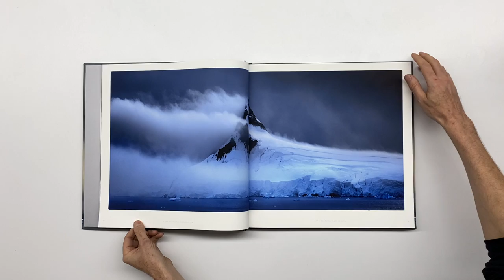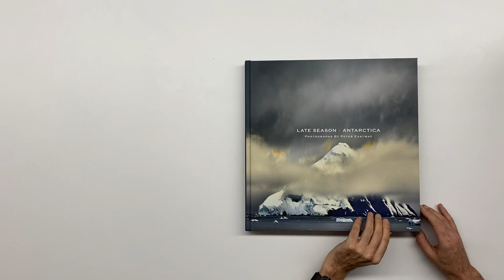'Late Season' by Peter Eastway, proudly printed by Momento Pro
Do your landscape and travel photos justice by preserving them in a premium photo book.